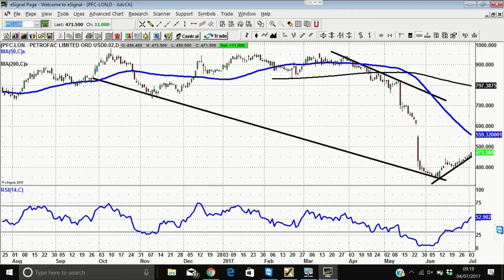Tip of the Day - 04/07/17